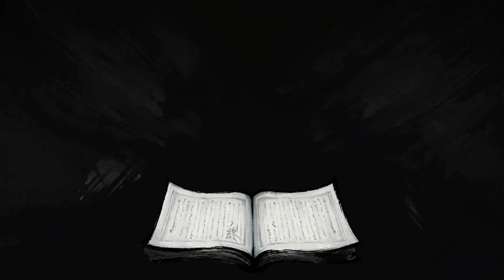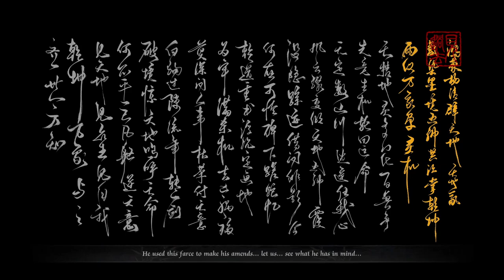REALM OF INK | FULL GAMEPLAY and FIFTH ENDING (with VIOLETTA)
Comienza tu viaje como el espadachín Red y desbloquea gradualmente formas adicionales a medida que avances. Utilizando el poder inmortal del Zorro, atraviesa las peligrosas "reliquias de la historia", enfréntate a cuatro jefes con antecedentes únicos y escapa del reino de la tinta, que siempre está en constante cambio.

Superando diversos desafíos y obstáculos, redefinirás tu 'destino' a través del ciclo constante de renacimiento, empuñando tu espada con resiliencia.

Añade este Videojuego a tu WishList y Apoya a los Desarrolladores